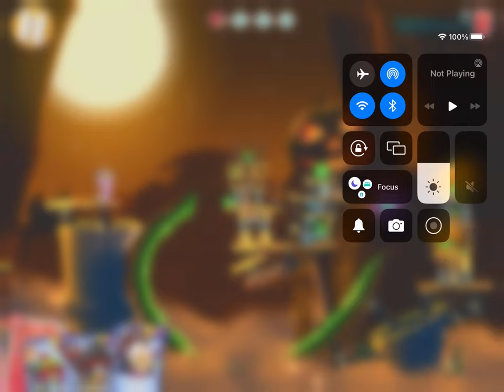General audience playing levels 1201 & 1202 in Angry Birds 2 read description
0:00 opening
1:00 gameplay
617 end